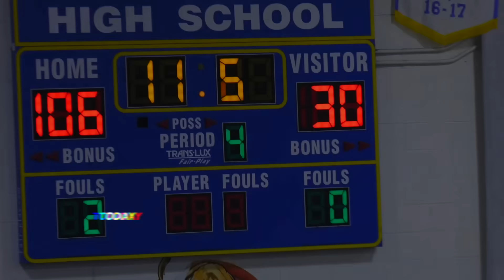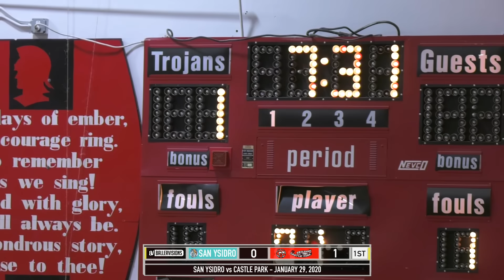Mikey Williams vs The "MIKEY STOPPER" TACHI! UNFAIR BLOWOUT #2 Crowd Supports NO MATTER WHAT